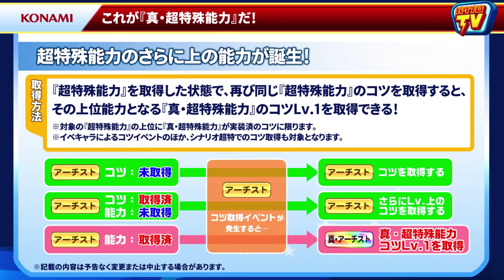【真・特殊能力で新時代】パワプロが揺れる、真・超特と新高校世紀末北斗のご紹介 No.1945 Nemoまったり実況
パワプロアプリ、真・特殊能力と新高校世紀末北斗ご紹介
新時代到来か、めっちゃ楽しみ